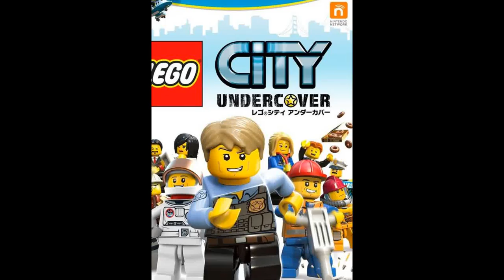8 lego video games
cool video games